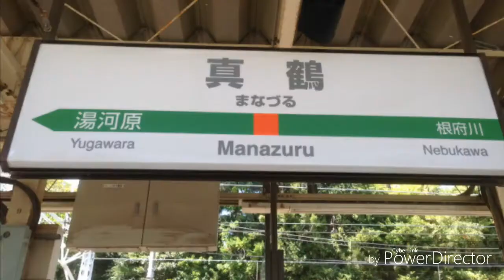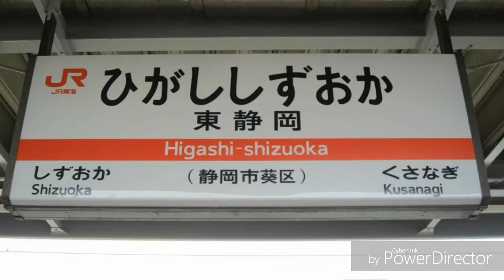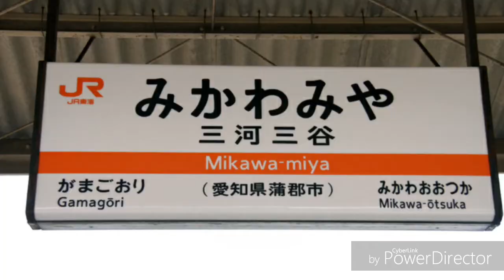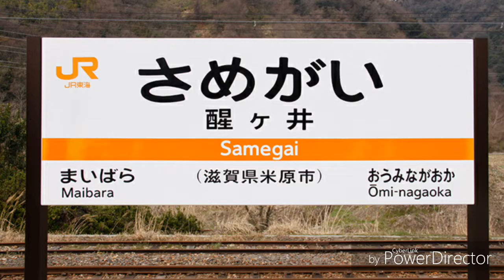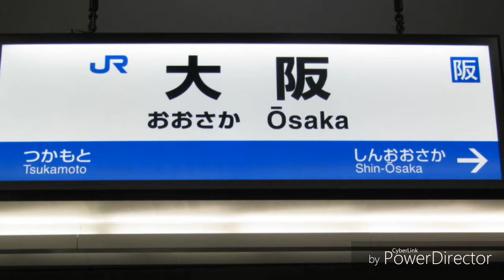GUMIとIAが鎖の少女の曲で東海道本線の駅名を歌う。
原作そありがとう : obakyu super express LSE / 胡瓜P